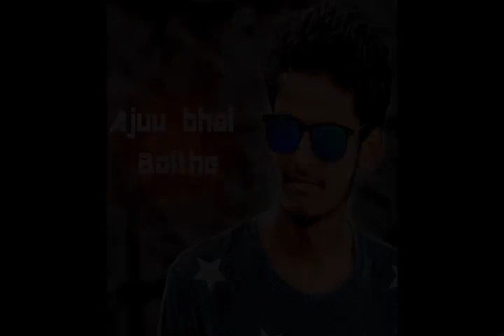Promo of Amberpet Shankar Pahilwan anna Birthday song Mix by Dj Ajay from bramanapalli & dj Cnd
2018 Amberpet Shankar Pahilwan birthday promo song dj cnd and ajju